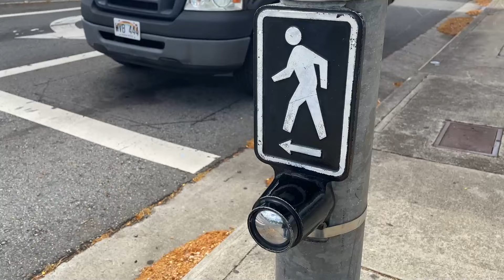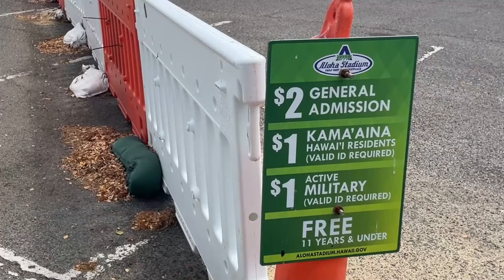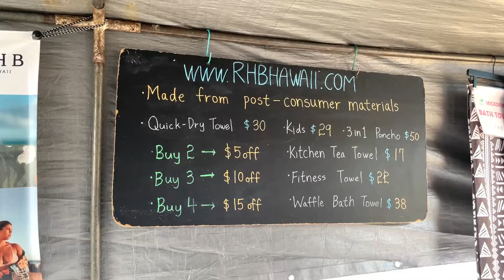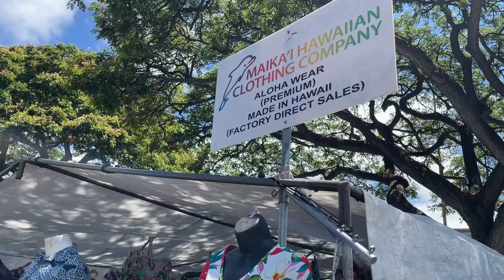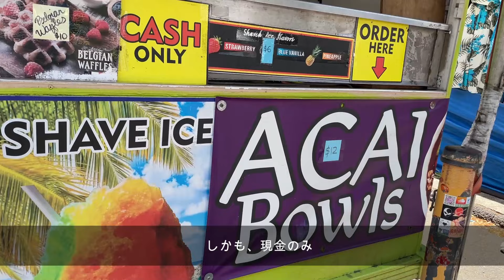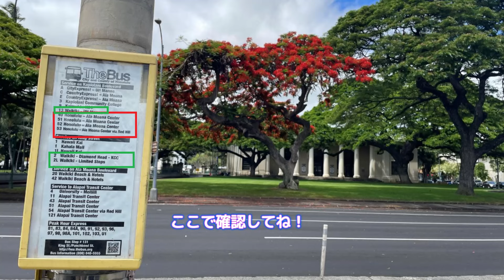スワップミートまで行ってみた！【ハワイのザバスで行く】【ハワイのフリーマーケット】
アロハスタジアムの停留所から道案内をしています。スワップミート・マーケットプレイスにどんなものがあるかも見てね！
営業時間は、
水曜日：8：00ＡＭ～3：00ＰＭ
土曜日：8：00ＡＭ～3：00ＰＭ
日曜日：6：30ＡＭ～3：00ＰＭ

入場料は現金のみ
大人（12歳以上）＄2
カマアイナ（ハワイ州ＩＤ）＄2

♦ーHOLOカードについて（私のブログから）ー♦

♦ー目次ー♦
0:00 はじまり
0:50 バスの停留所からアロハスタジアムまでの道のり
2:52 アロハスタジアム　スワップミートマーケットプレイス
10:47 アロハスタジアムから、ザバスでワイキキ・アラモアナセンター方面

アロハスタジアムは、2024年7月現在、新しいアロハスタジアムの建設前です。スワップミート・マーケットプレイスは、建設中、建設後も引き続き開催されます。

★ハワイの電車　スカイラインに乗ってみた！

Audiostock